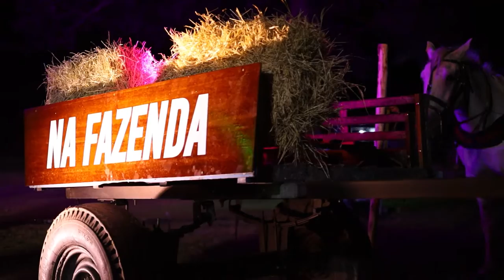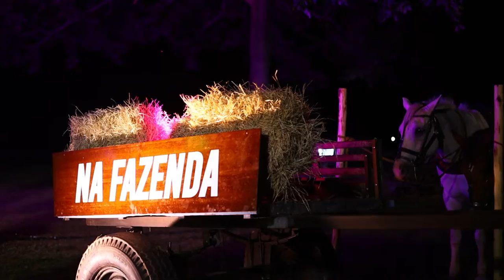Minha Praia É Meu Sertão - Erivan Morais & Collo de Menina - feat Júnior Vianna - [Clipe Oficial]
Curtam, Compartilhem.

LETRA:

Sou vaqueiro sou do mato, minha praia é meu Sertão,
Me criei no meio gado, o meu terno é meu gibão.

Sou vaqueiro apaixonado,
Eu sou matuto e só sei correr atrás de gado.

Não troco o meu Sertão pela a Cidade inteira,
Não troco meu cavalo por carro importado!
Não dou minha vida simples por muito Dinheiro,
Só quero uma vaqueirinha linda do meu lado.

Sou vaqueiro apaixonado,
Intérprete: Erivan Morais / Júnior Vianna
Compositor (s): Dadá Moreira / Ray Santos
Direção Executiva: Bcm Produções e Edições
Produção Fonográfica: Bcm Produções e Edições
Produção Musical: Nenem Amaro e Erivan Morais